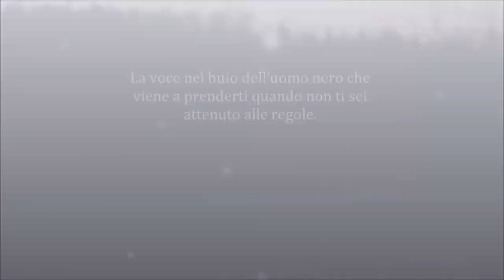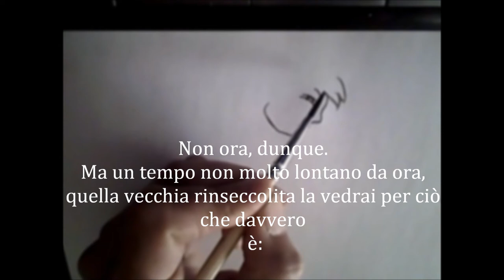BHAAR 1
Il mondo che conosciamo è un campo sconvolto da una battaglia che ha origine in un tempo indefinito.  La sua consistenza va oltre ciò che percepiamo attraverso i nostri saperi. Vi sono mondi all’interno del nostro mondo, mondi di sofferenza, prigioni in cui sono rinchiusi gli spiriti ingannati, che hanno ceduto alle emozioni. Questo carcere dimensionale è chiamato Il Muro dalle anime  prigioniere ed è abitato da creature senza pietà che le tormentano . Nel Muro l’ordine è mantenuto da spietati  guardiani che divorano e torturano incessantemente i loro sottoposti. L’orrore del Muro è affrontato dai Lampi, i Fanciulli-Guerrieri  o  Figli della Luce, fantasmi  capaci di irrompere da uno sconosciuto Altrove, falciando quanti più guardiani possibile e , al termine delle loro retate, risalgono oltre il cielo, oltre la nube, poiché non possono rimanere troppo esposti alle densità del Muro.
I Figli del Muro è il primo di una serie di Racconti che condurranno dentro la triste esistenza del Muro, carcere dimensionale invisibile ai sensi dell’uomo.